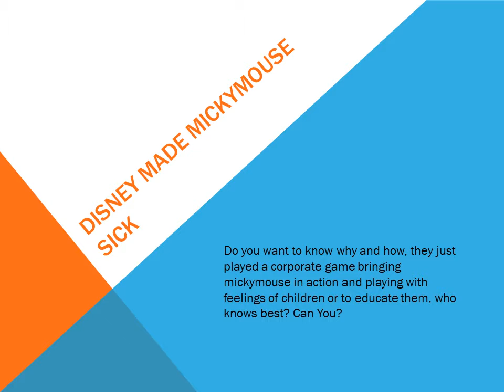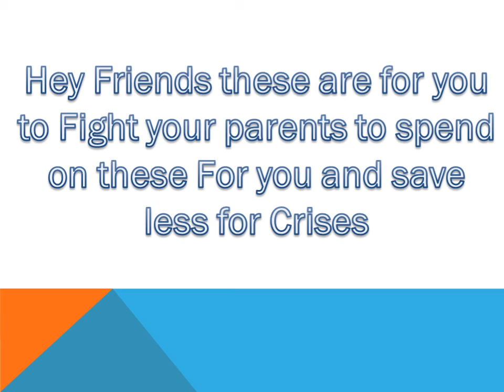The Disney Masks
This video is about if Disney is exploiting the likeliness of our children's playing a corporate strategy to sell its home produced customized masks in the crises of Convid -19 or it's the right thing is being done by Disney to make likeliness for children to be safe from it, but if it have been done considering the social responsibility why these Masks from Disney are not free.